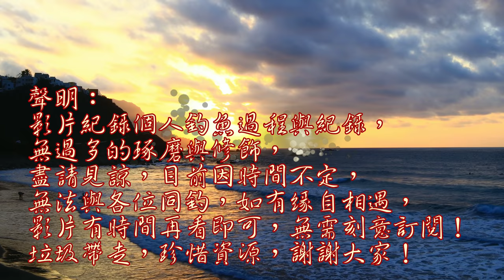下雨天要幹嘛?偷偷放生呀!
今日下雨天,躲在橋下心想這些魚會被沖到哪,於是乎我幫他們遷移一下~
合理的放生是護生,不合理的放生是殺生#台灣釣魚趣#Taiwan fishing